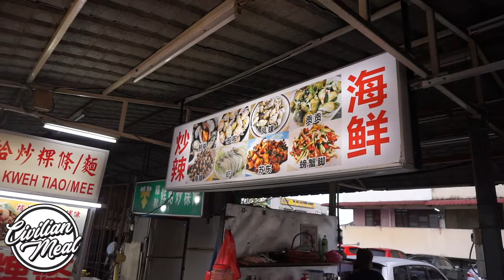Fried Clam & Fried Conch （午夜的香吻） @ johor Bahru - Malaysia Street Food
At JB.P.Mlm Sat. 777 Food Centre. Lala (Clam) and Chew Chew (conch) in wok

I Open the membership! Please join membership to support!